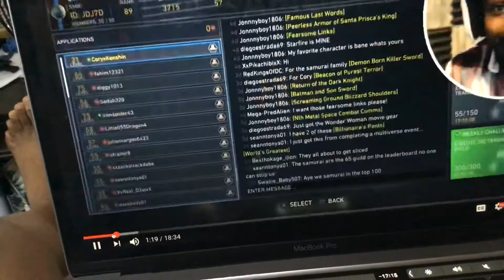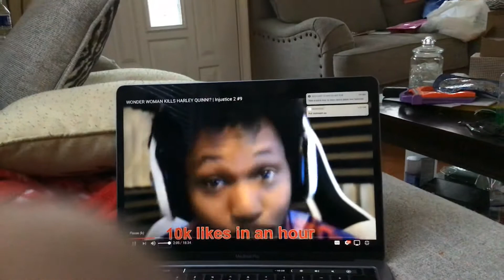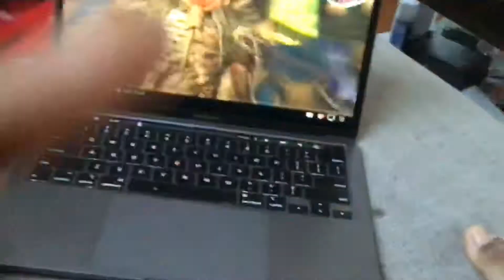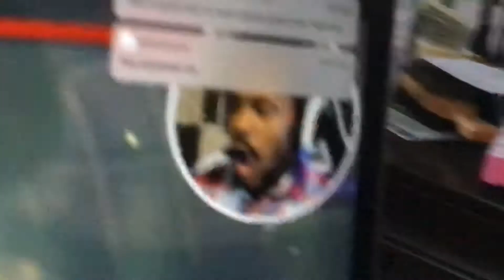November 17, 2020